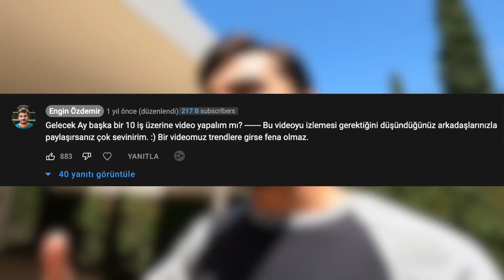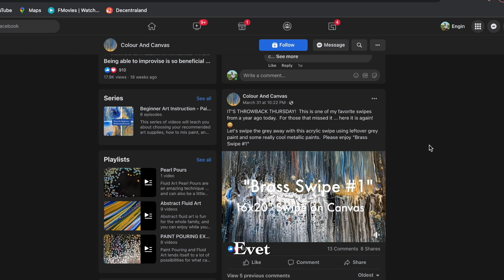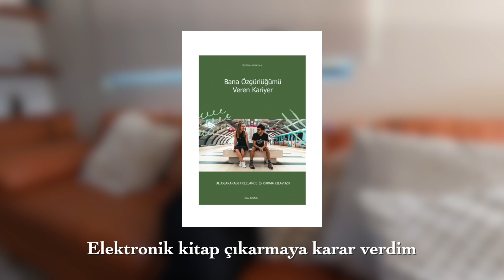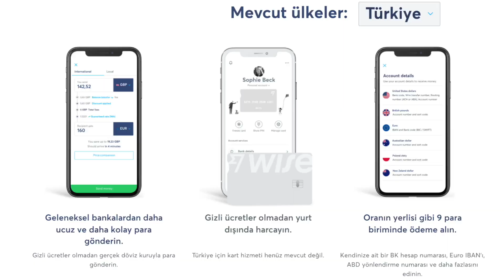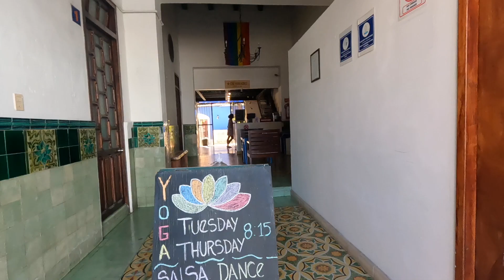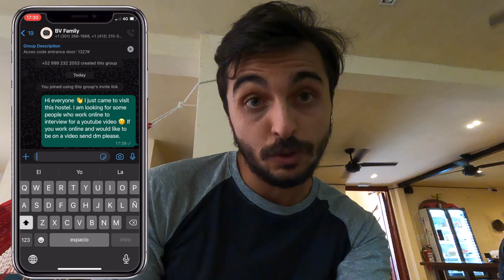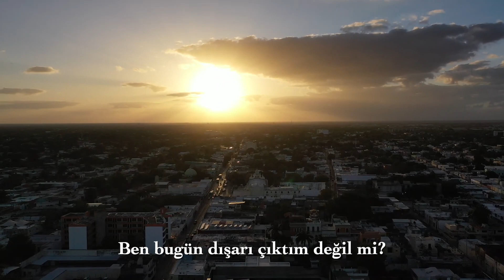Evden Para Kazandıran İşler | İnternetten Para Kazanmak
İnternetten para kazanmak yaşadığımız teknoloji çağında artık çok normal. İnternetten para kazanma yollarına hala inanmayan çok insan var ama gereken online becerileri elde ettiniz mi hizmetinize karşılık internet üzerinde para ödeyen insanlar her zaman olacak. İyi seyirler!
Ben ve Eşim Lena yaklaşık 4 yıldır internetten para kazanarak geçimimizi sağlıyoruz. Bu sürece ulaşmak kolay değildi ama ulaştıktan sonra verdiği özgürlük inanılmaz. Umarım sizde yakın gelecekte evden para kazanan bir kişi haline gelebilirsiniz.